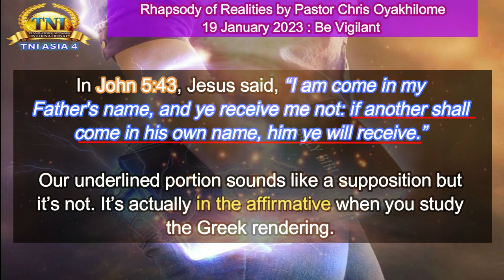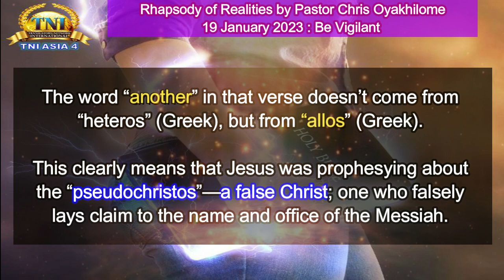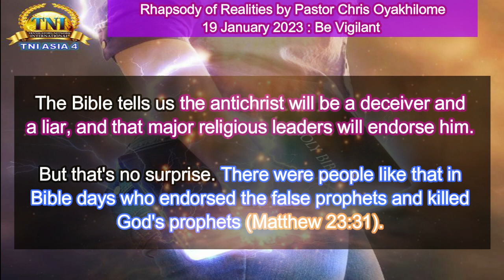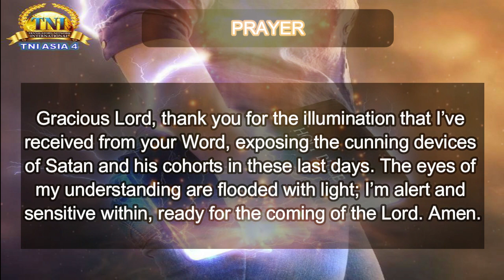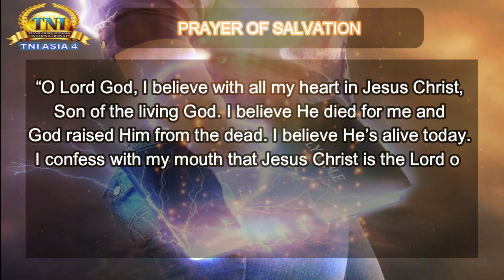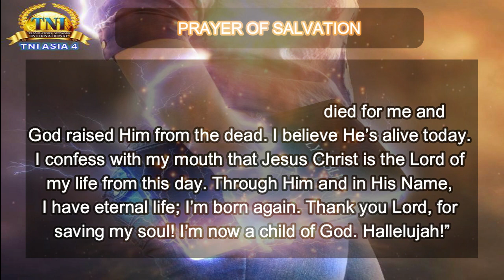BE VIGILANT ||| 19 JANUARY 2023 RHAPSODY OF REALITIES BY PASTOR CHRIS OYAKHILOME